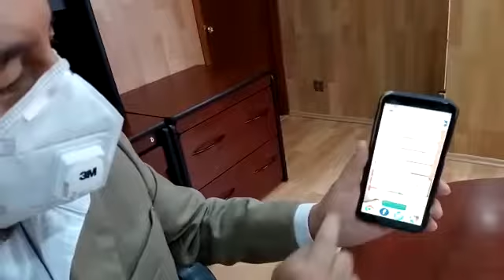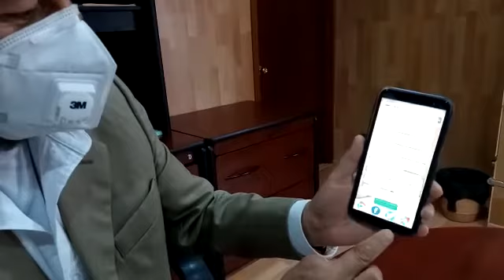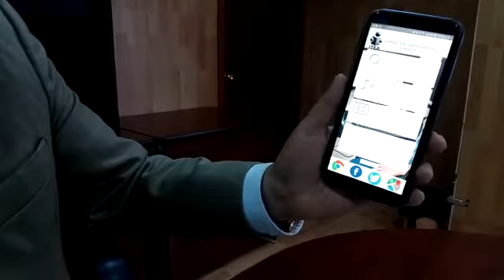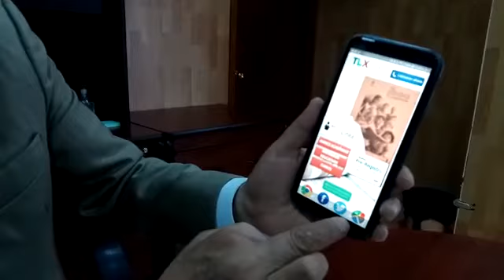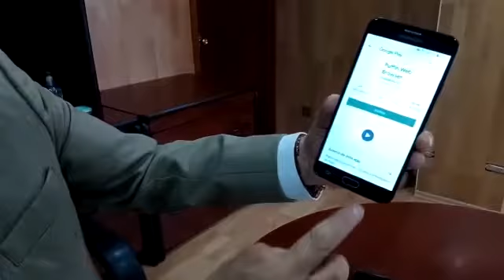Lanza ITEA app para que adultos aprendan a leer y escribir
Es el instituto pionero en México de ese tipo de sistema tecnológico; en 2019 se ayudó a 8 mil 550 personas a su alfabetización o terminar la primaria o secundaria. Aquí la nota